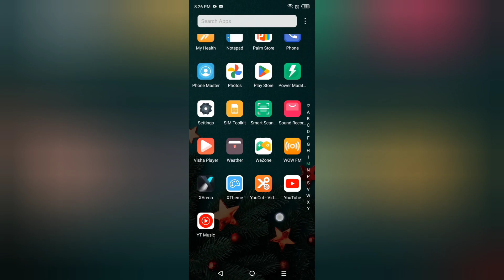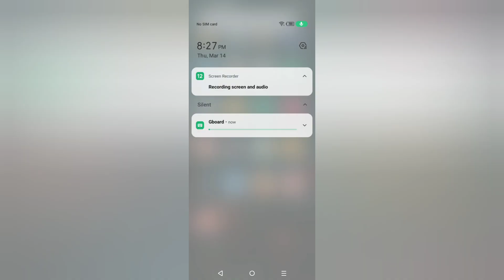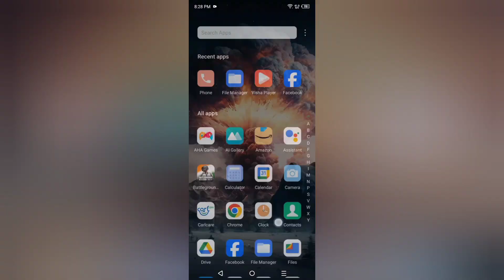Tecno Spark 20c themes kaise change kare, how to set another theme in tecno, change theme in tecno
Tecno Spark 20c themes kaise change kare, how to set another theme in tecno, change theme in tecno, set theme in all tecno phone, themes settings